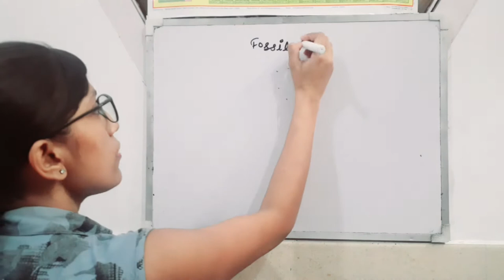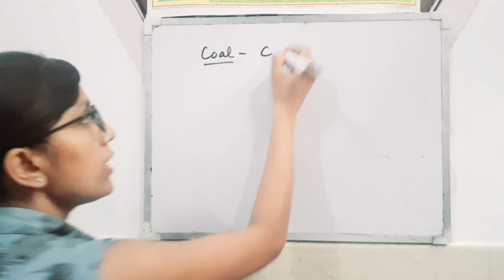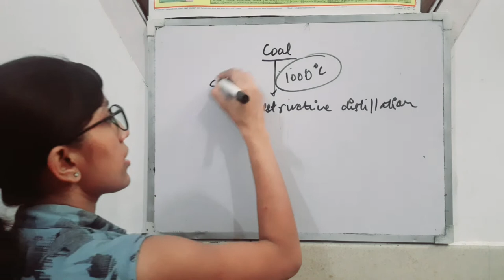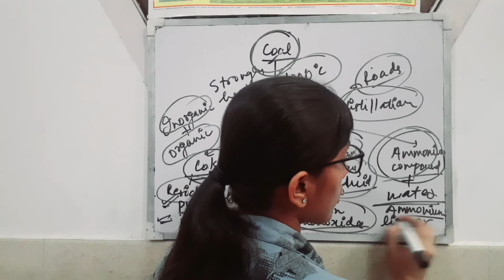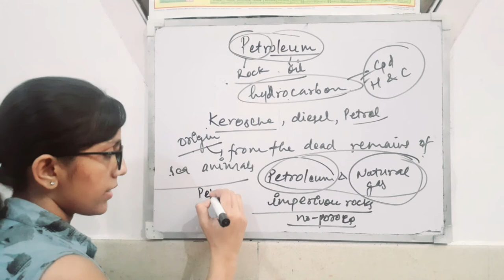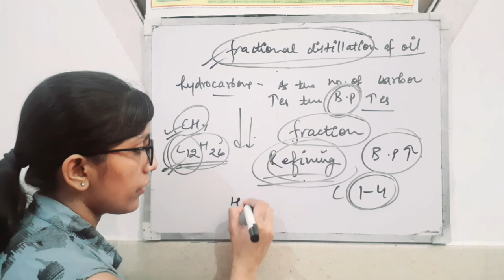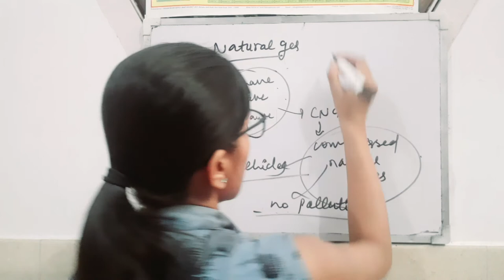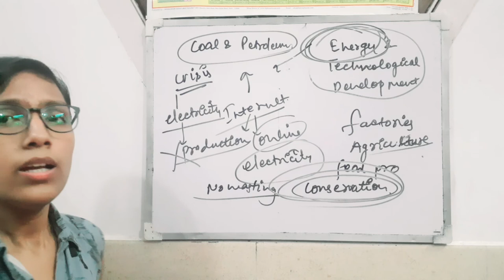Science Ch- Coal And Petroleum Part-2 class 8th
VIDEO TO STUDY BY GLOBAL KIDS BARAUT.